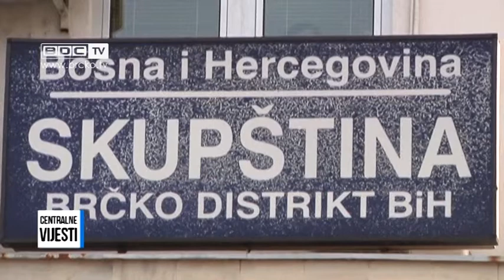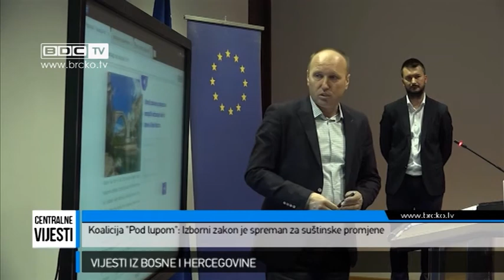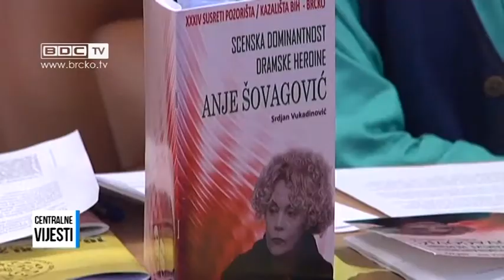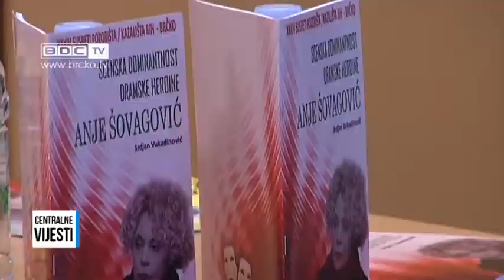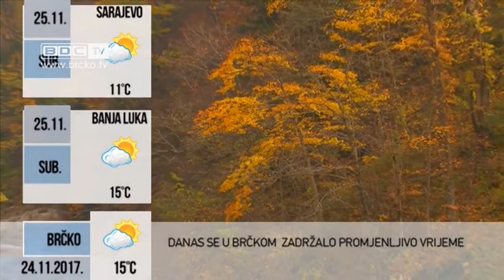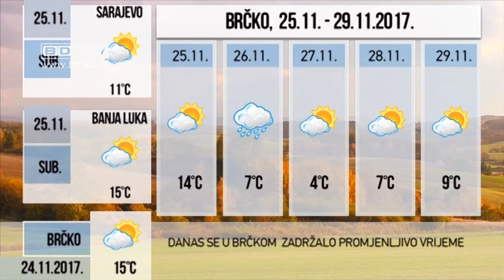24.11.2017. / BDC CENTRALNE VIJESTI